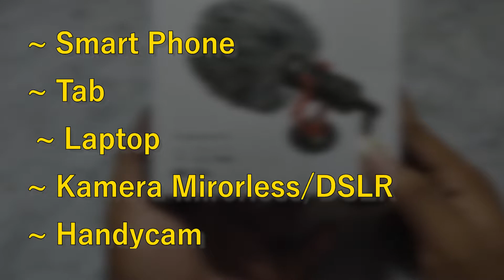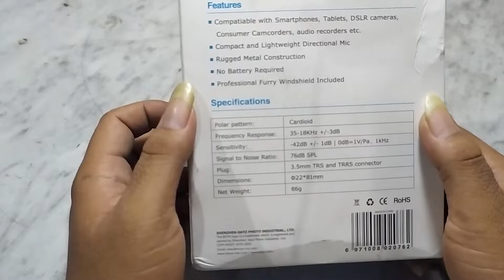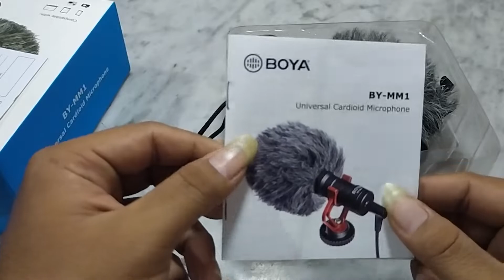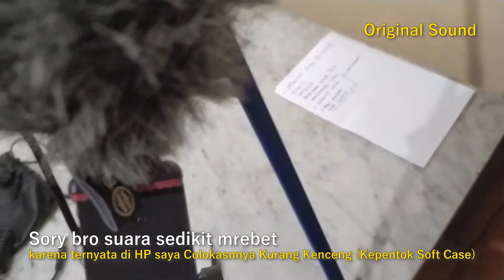Shotgun Mic buat Hp android || Boya BY MM1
Hallo semuanya kali ini saya mau unboxing sekaligus review Shotgun Mic Boya BY MM1 yang ternyata bisa langsung diake di hp android, buat teman-teman yang sedang cari mic untuk bikin konten youtube atau video profesional lainnya Shotgun Mic ini layak untuk masuk list kalian

oiya share juga ke teman-teman, keluarga dan kerabat kalian ya  !!! ^_^